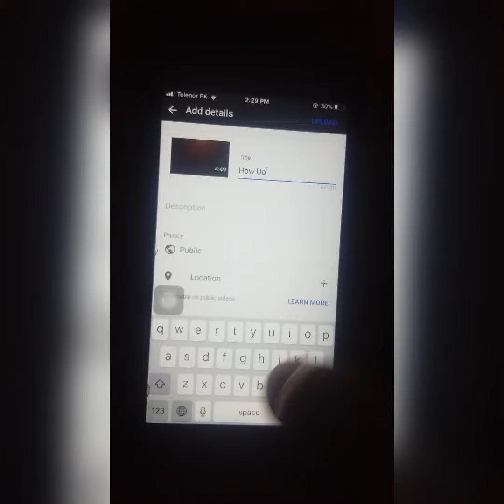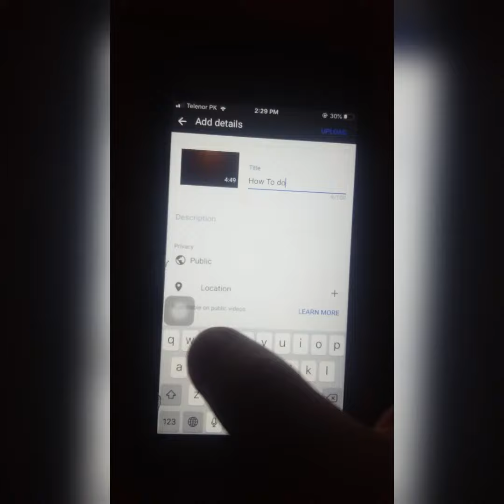How To Upload Video To Youtube On Mobile 2020